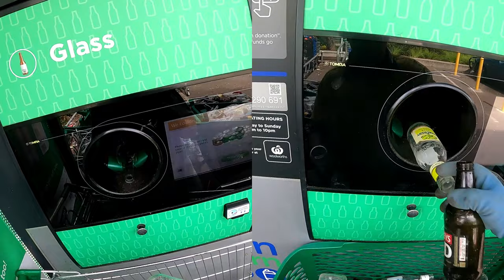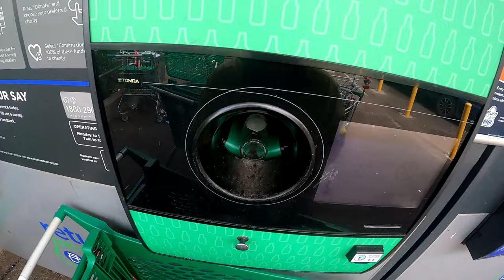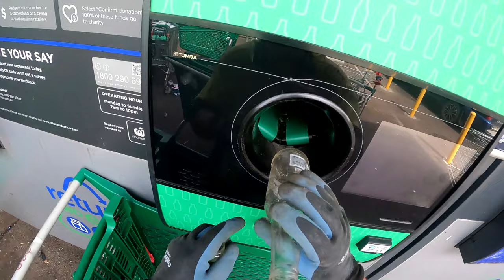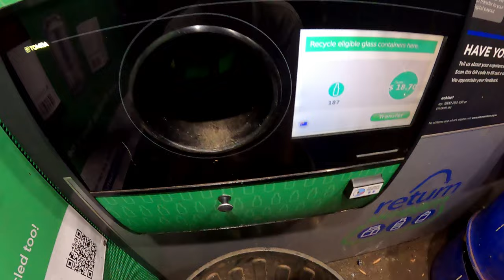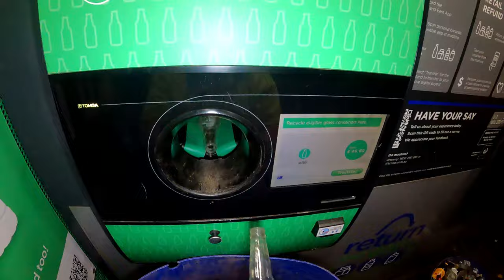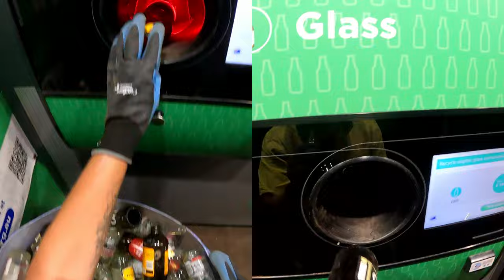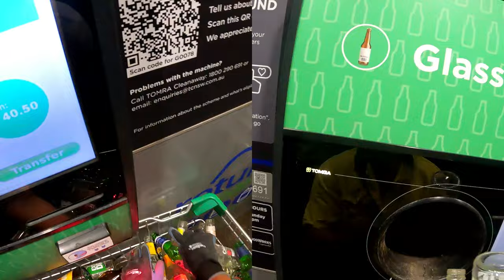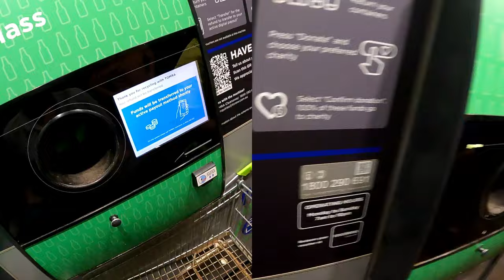(Follow Up Part 1)Dumpster Diving Glass We Paid For Cans, Cartons, Plastic And Glass